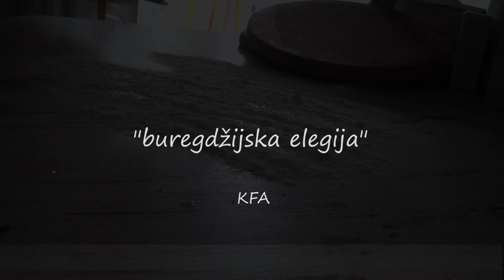KFA - "Buregdžijska elegija"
Alter ego koji ni sam ne shvatam ozbiljno